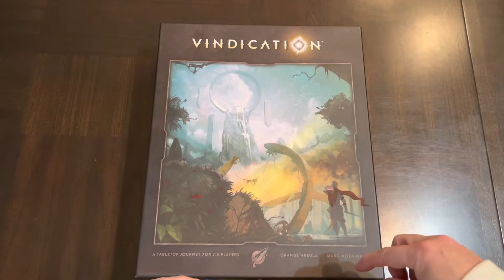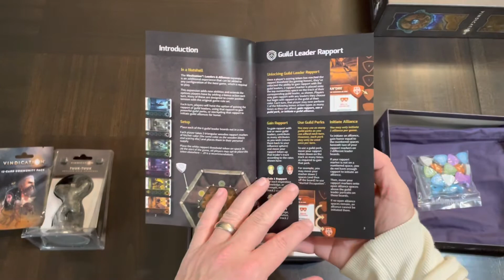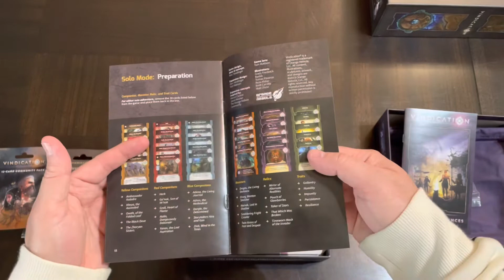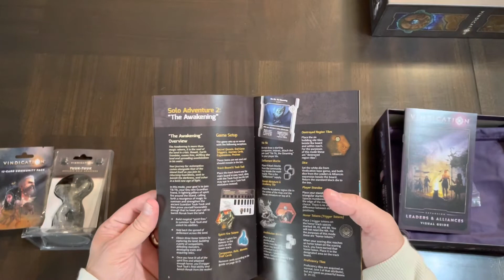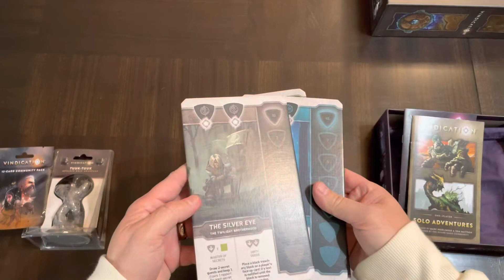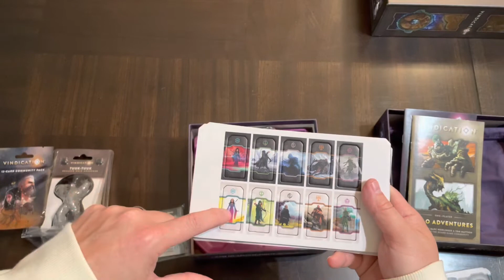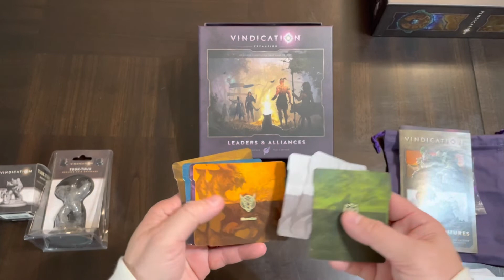Vindication: Leaders & Alliances (Orange Nebula) - Unboxing (Late-Night SFFS Special)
Continuing the massive unboxing of the mother load of Vindication bundles, with another late-night Sci-Fi Fantasy Saturday (SFFS) special edition.  If Vindication was not enough, we unbox Leaders & Alliances. Also, ripping open the Community Pack, as well as, popping out Tuuk Tuuk times two . . . that just sounds wrong . . . sorry . . .